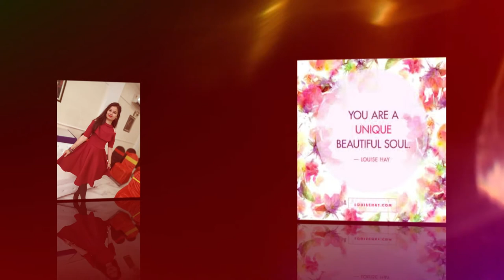Ritu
Happy Birthday from your MMA Family